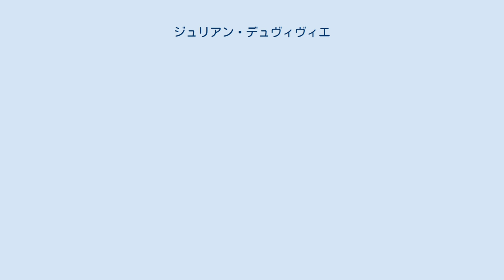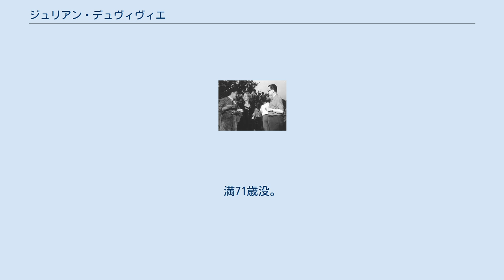ジュリアン・デュヴィヴィエ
ジュリアン・デュヴィヴィエ ジュリアン・デュヴィヴィエ（Julien Duvivier, 1896年10月3日 - 1967年10月30日）は、フランスの映画監督、脚本家、俳優である。
 1896年10月3日、ノール県リールに生まれる。
 パリで舞台俳優として活躍していたが、舞台助監督から舞台監督となり、1919年に映画監督としてデビュー。
しばらくヒットに恵まれなかったが、1930年代から数々の名作を作り上げた。
 彼は古典フランス映画のビッグ5の1人である。
他の4人は、ジャック・フェデー、ジャン・ルノワール、ルネ・クレール、マルセル・カルネである。
 第二次世界大戦中は、アメリカ合衆国に亡命。
しかし、あまりハリウッドとは水に合わず、戦後再びフランスに戻り作品を撮り続けた。
 日本では彼の作品が戦前から異常なほど人気があり、映画史研究家ジョルジュ・サドゥールによれば、「この監督は、東洋の一小国だけにおいて、熱烈な観客がいる」と言わしめているほどであった。
現在では、フランス本国においても正当な評価を受けている。
 1967年10月30日、パリ市内で自動車を運転中に心臓発作を起こし昏倒し、他の車に衝突し、そのはずみで街路樹に激突する事故を起こして死去した。
満71歳没。
なお、衝突された車にはモーリス・シューマンが乗っていたが、モーリスに怪我は無かった。